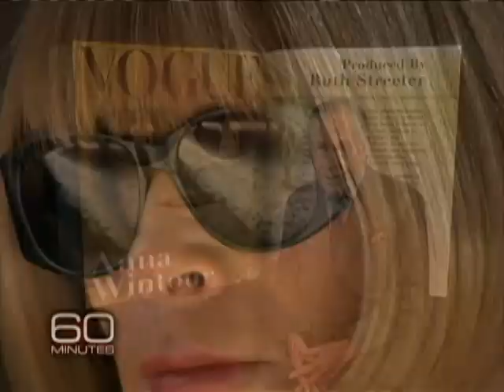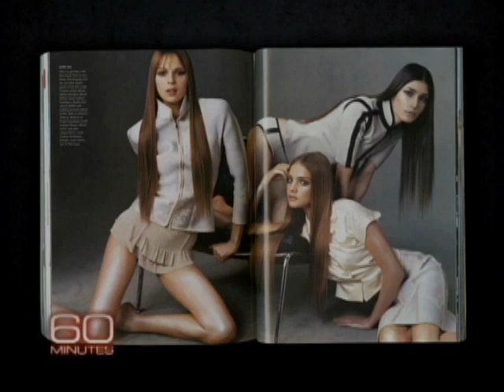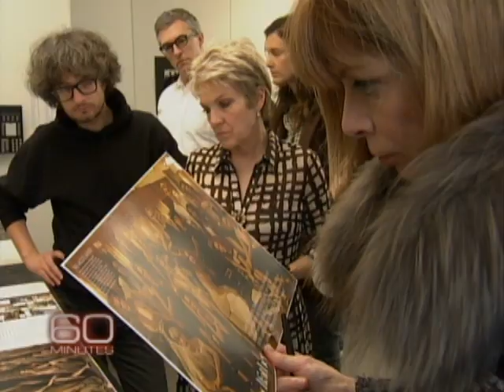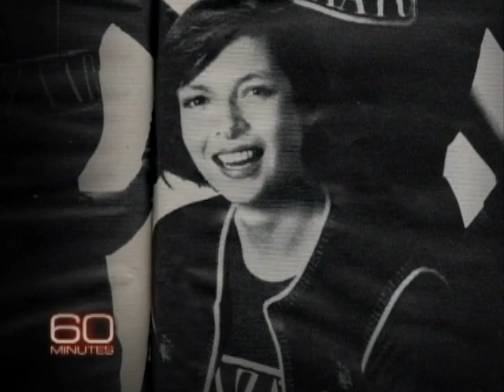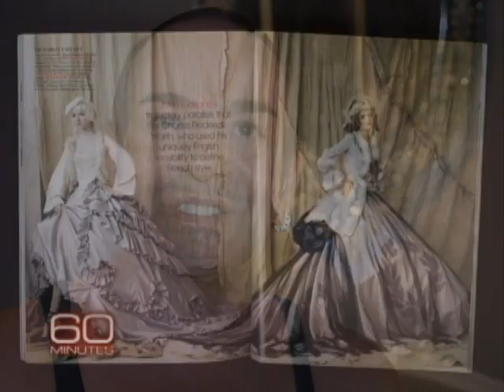Anna Wintour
The sunglasses come off the high-queen of haute couture in this rare interview, in which the Vogue editor reveals why she always wears them and much more to Morley Safer.